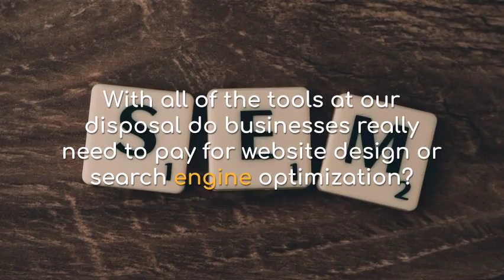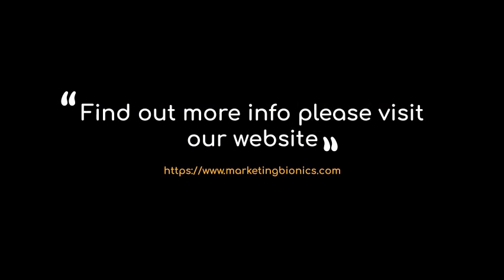Tampa Bay Internet Marketing Company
Tampa Bay SEO company, Marketing Bionics provides top rated internet marketing services for local businesses. Our agency won "Best of Clearwater" 2 years in a row because our focus on connecting businesses & consumers has helped hundreds of small businesses & we can help your company too.